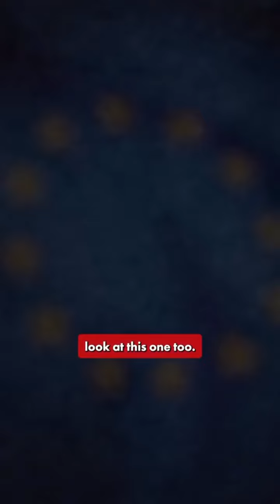Dhruv Rathee breaking news on MDH and mission100crore